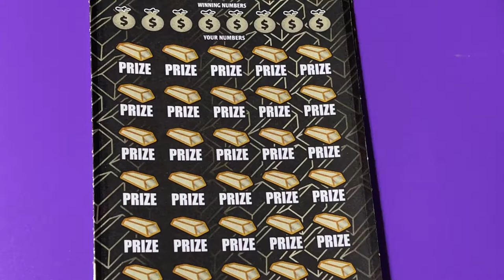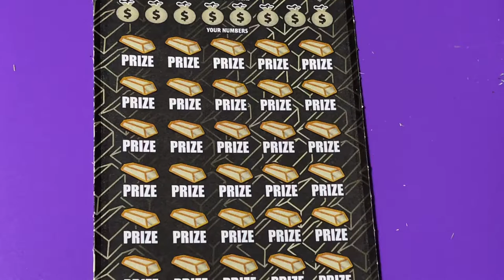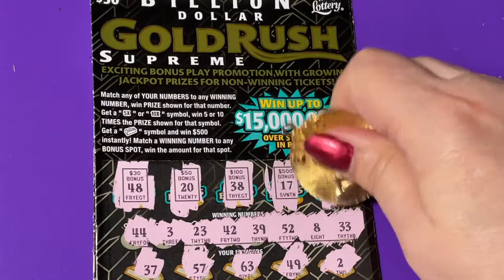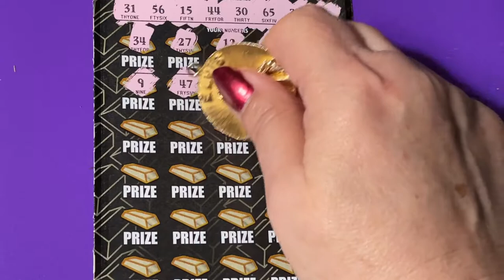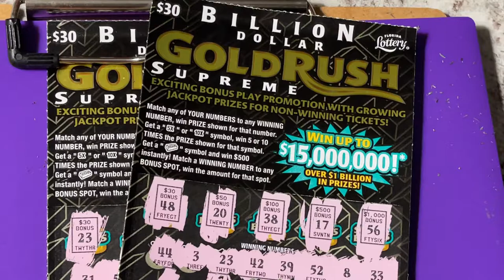GOLD RUSH SUPREME TICKETS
Looking for the winning ticket! We are a family that loves to scratch a variety of instant tickets. We are hoping to win something big! Come along with us and wish us luck! If you would like to buy a Florida Lottery ticket, I will go in on half the cost of the ticket and I will split the winnings 50/50 with you. That way we have twice the chances of winning if we buy two tickets. We do have playlists for you to watch, where the tickets are grouped by dollar amounts. Be sure to watch the playlist titled "Important Information" for links that you should not click on if found in our comments section. Have a blessed day!